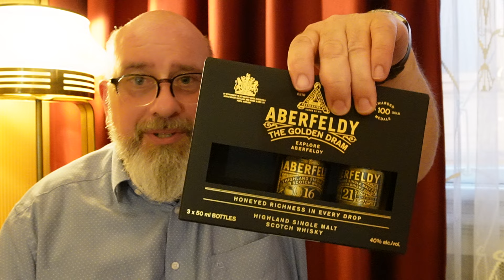ABERFELDY 12 Jahre Single Malt Scotch whisky tasting Highland Video Whisky Review Verkostung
Ein Single Malt Scotch Whisky, abgefüllt mit 40 Volumenprozenten Alkohol, gefärbt und kühlgefiltert. Ein Whisky, der sich sicherlich an Einsteiger richtet, nicht zuletzt da er ja mit seinen beiden "Brüdern", dem 16- und 21-jährigen, noch eine Steigerung erfährt. Möglicherweise ein guter Einstieg in die Whiskywelt? Wird getestet. Viel Spaß dabei!

Über den Whisky 0:00 - 3:37
Verkostung 3:38 - 10:17
Fazit 10:18 - 14:26

Besucht mich auch auf Instagram (literaturundwhisky); dort findet ihr weitere Informationen und Fotos!
Ich mache keine Werbung, sondern sage ausschließlich meine Meinung; mein Zeug kaufe ich mir immer selbst.

Zuletzt: Alkoholmissbrauch gefährdet die Gesundheit! Whisky sollte ausschließlich von Erwachsenen genossen werden - und auch hier nur in Maßen!